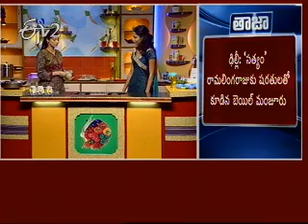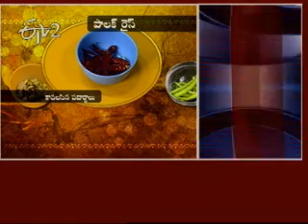Etv2sakhi 04-11-2011 part 3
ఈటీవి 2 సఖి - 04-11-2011